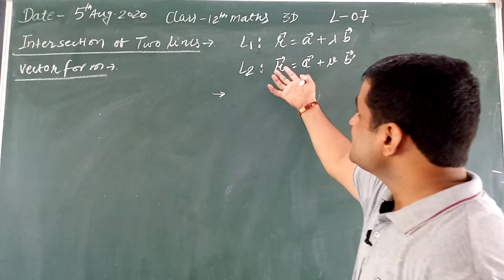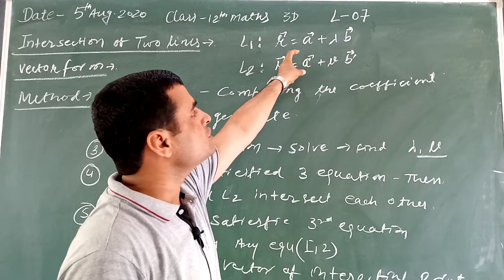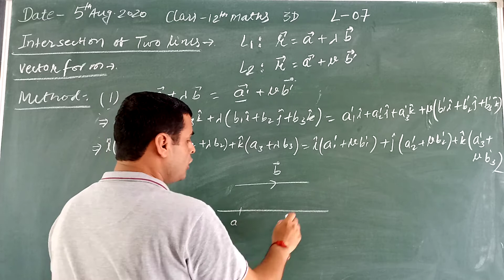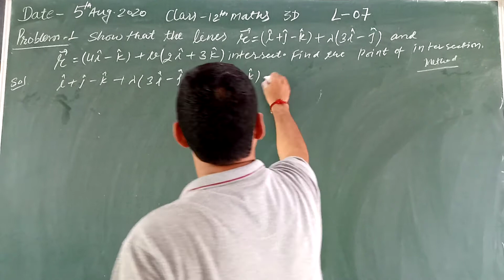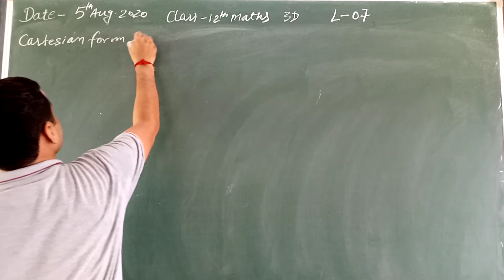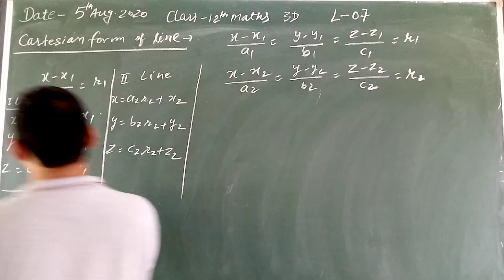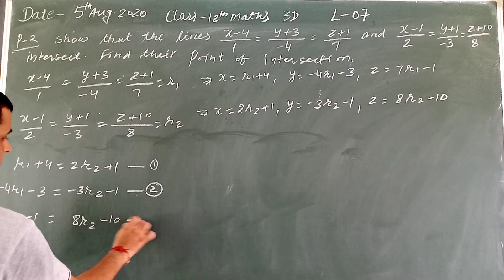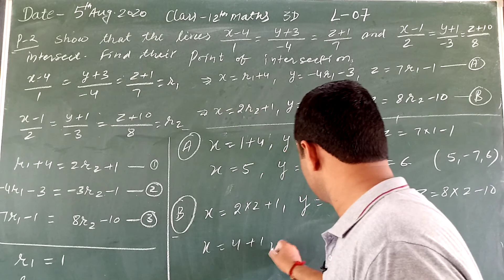CLASS- 12 || 05/08/2020 || 3D || INTERSECTION OF TWO LINES || L-7